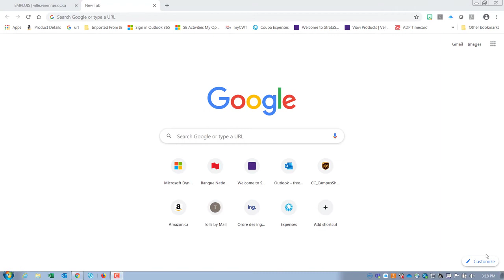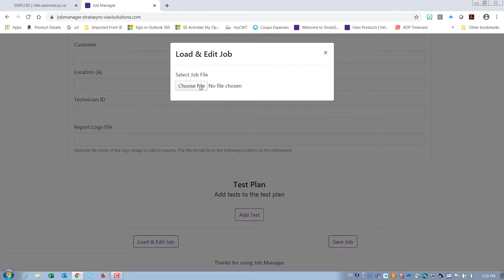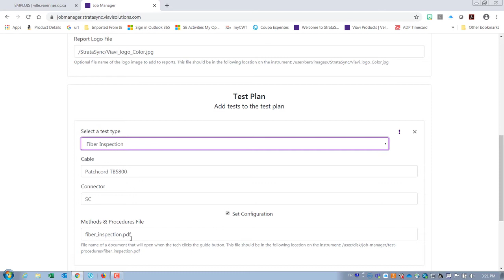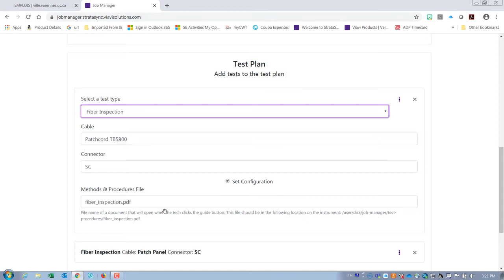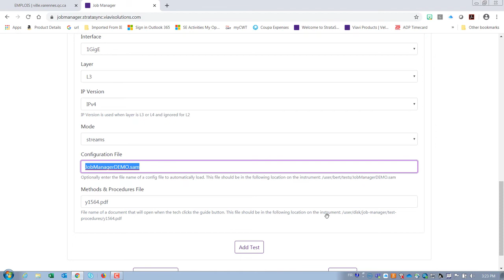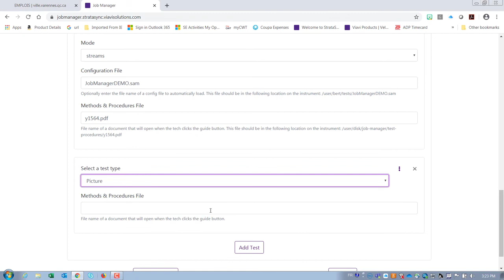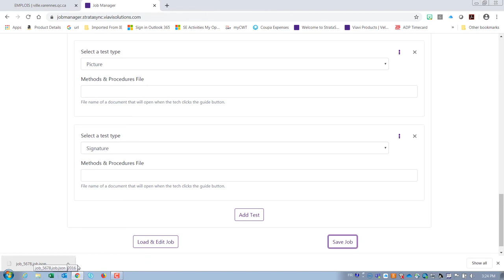VIAVI T-BERD/MTS-5800: Job Manager, Creating a Job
A free software feature from VIAVI that simplifies and automates your network tests.
Learn how to create a job.